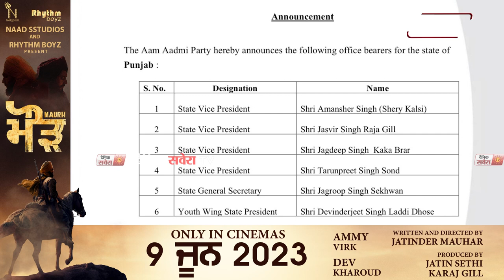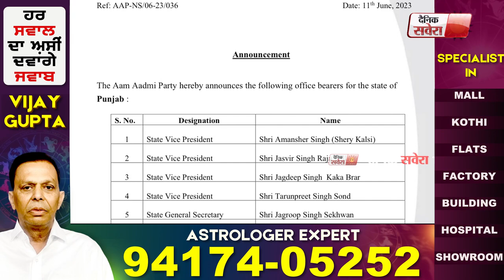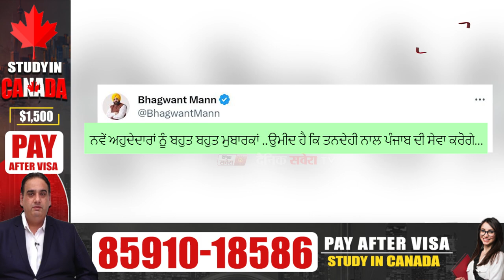AAP ਦੇ State General Secretary ਬਣਨ 'ਤੇ Jagroop Singh Sekhwan ਨੇ ਪਾਰਟੀ ਦਾ ਕੀਤਾ ਧੰਨਵਾਦ